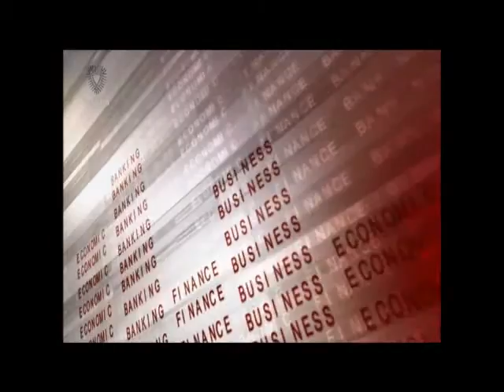Bahrain English News Bulletins 18-12-2015